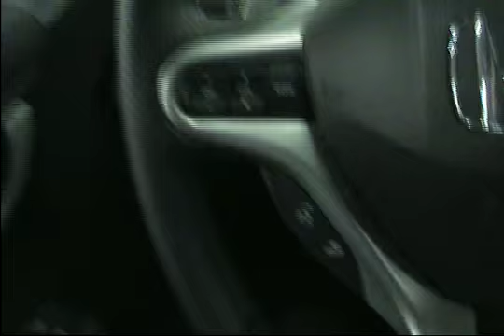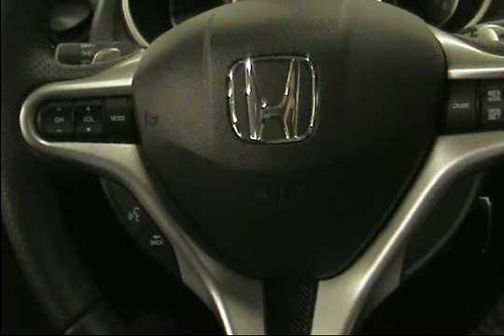jeff boss for governor